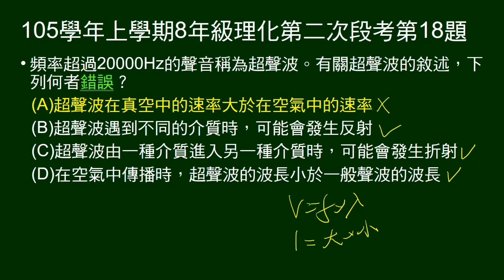105學年上8年級理化二段第18題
問關於超聲波的敘述，何者錯誤。